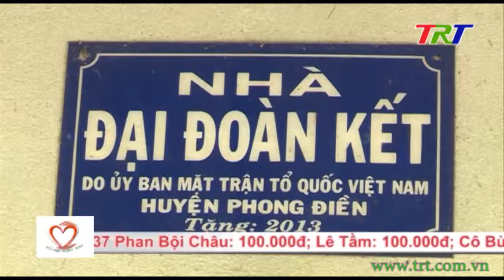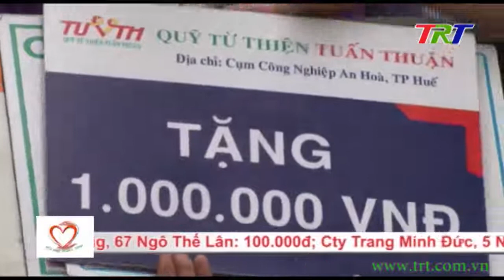Hoàn cảnh vợ chồng ông Ngô Chiến ở thôn Trạch Hữu, xã Phong Thu, huyện Phong Điền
Nối nhịp nghĩa tình - 10/03/2019: Hoàn cảnh vợ chồng ông Ngô Chiến ở thôn Trạch Hữu, xã Phong Thu, huyên Phong Điền